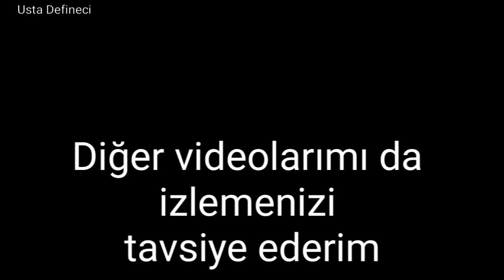Yaşlı amca DEFİNE var dedi gittim.....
! LÜTFEN YORUM YAPMADAN ÖNCE KANALIN HAKKINDA AÇIKLAMASINI OKUYUN !
bu video bir hayali üründür.
diğer videolarımada göz atmayı unutmayın.